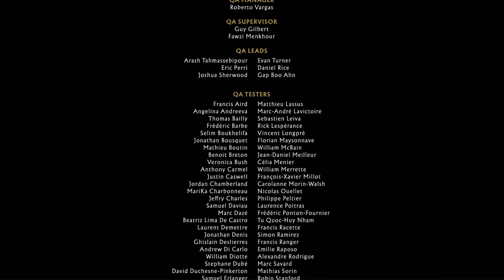Finał | Mortal Kombat 11: Następstwa #05